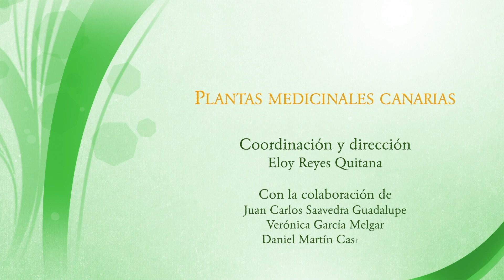María Díaz Navarro «Emilia»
«Plantas Medicinales Canarias» ha sido diseñada por Bilenio Actividades culturales, con la dirección y coordinación de Eloy Reyes Quintana. Los contenidos, fotografías y vídeos han sido desarrollados por Eloy Reyes Quintana y Juan Carlos Saavedra Guadalupe. La revisión e inserción de contenidos ha sido realizada por Verónica García Melgar. Las ilustraciones son de Guillermo Saavedra García y el asesoramiento pedagógico de Daniel Martín Castellano.